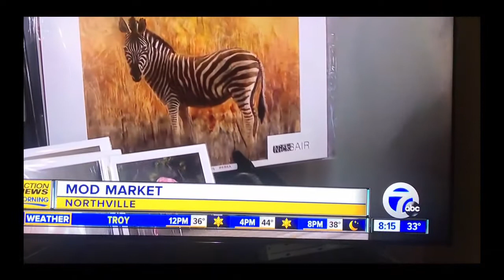Meet & Greet: Mod Market Northville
Take a tour with WXYZ-TV Channel 7's Jennifer Ann Wilson WXYZ of Mod Market and meet some of the gifted artisans who are selling their work while gaining invaluable job skills.